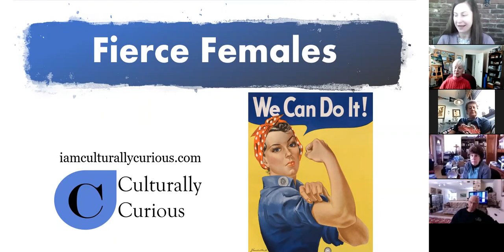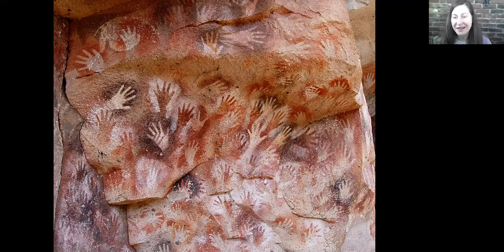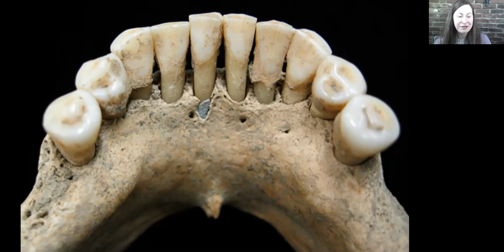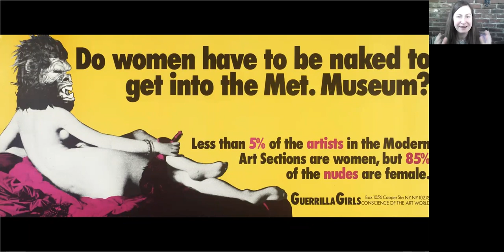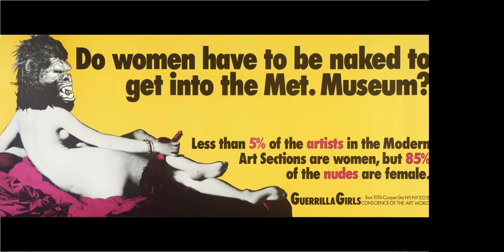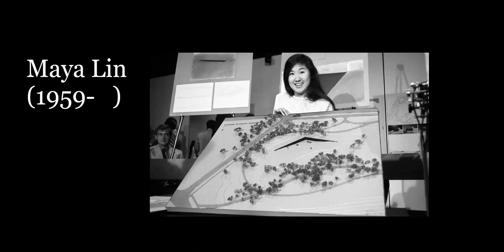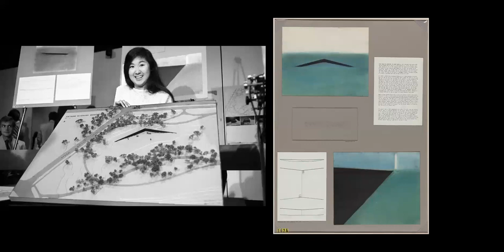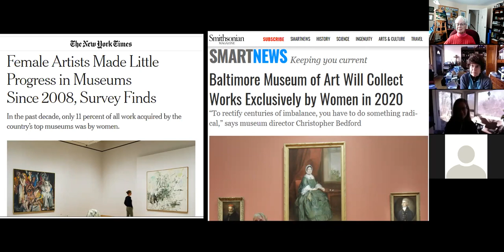Fierce Females in Art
Women have long been the subject of art, often depicted as nothing more than objects of desire. How do images of women change when women become the creators? You'll find out in this recording of a virtual program hosted by Granby Public Library featuring Jane Oneail, art educator and curator. Jane explores the lives, careers and works of several major women artists from the Renaissance to the twentieth century, including Artemisia Gentileschi, Mary Cassatt, Georgia O'Keefe, Frida Kahlo, Maya Lin, and others.

For more information about library programs visit granby-ct.gov/library

About the presenter:

Jane Oneail curates and delivers art appreciation programs to audiences throughout New England. Jane holds a master’s in Art History from Boston University and a master’s in Education from Harvard University. A New Hampshire native, she has worked at some of the state's most esteemed cultural institutions, including the League of New Hampshire Craftsmen, where she served as Executive Director, and the Currier Museum of Art, where she held the role of Senior Educator. Jane has also taught at the college level for more than a decade, most recently at Southern New Hampshire University.